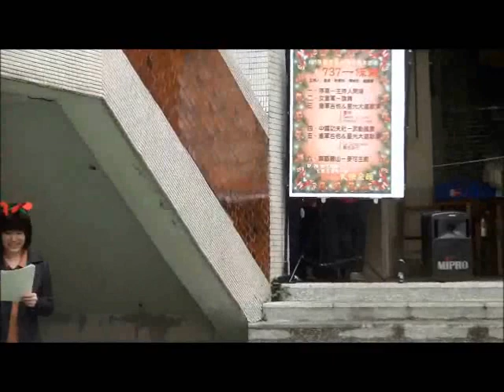臺北市立麗山國中20131220感恩音樂會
節目：
序幕
女童軍-旗舞
童軍吉他&星光大道聯演
      1、愛你  2、Sweet sixteen  3、Ponytail creek
中國功夫社-武動風雲
     1、La Cucaracha   2、勢在必行
舞藝麗山-麥可主廚